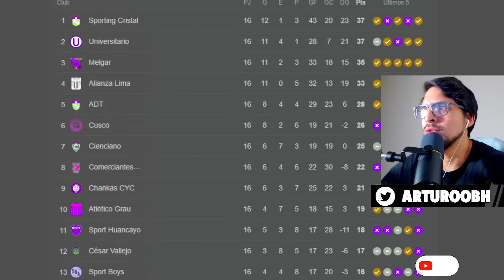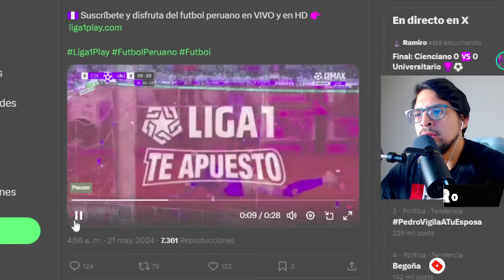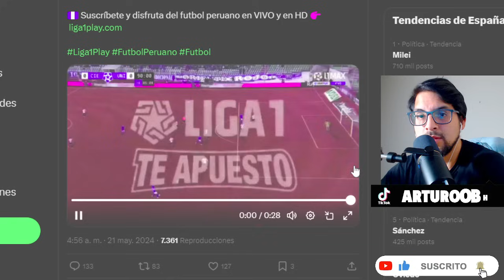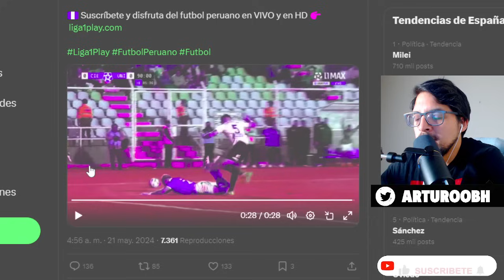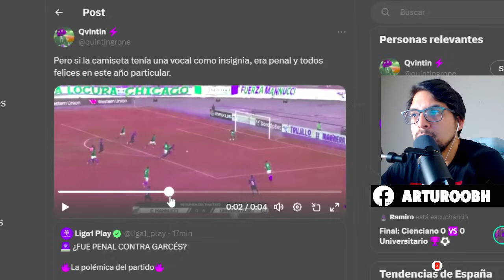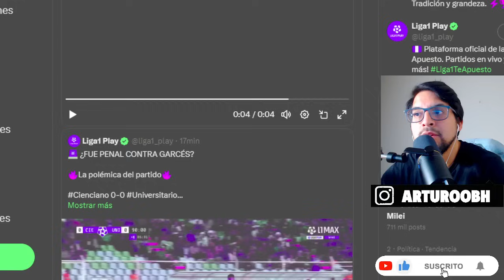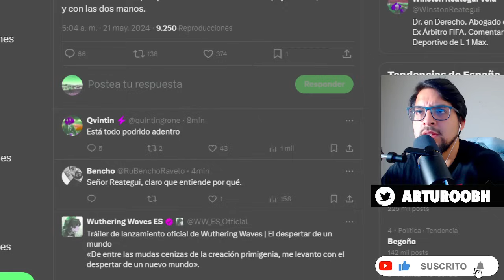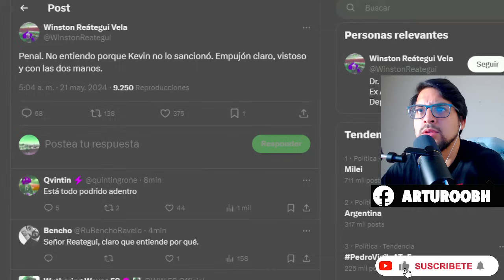La U EMPATÓ 0-0 ante CIENCIANO en CUSCO ROBANDO OTRA VEZ y CON FAVORES del VAR y LOS ÁRBITROS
La U EMPATÓ 0-0 ante CIENCIANO en CUSCO ROBANDO OTRA VEZ y CON FAVORES del VAR y LSO ÁRBITROS

 -8% código: ABH ✅